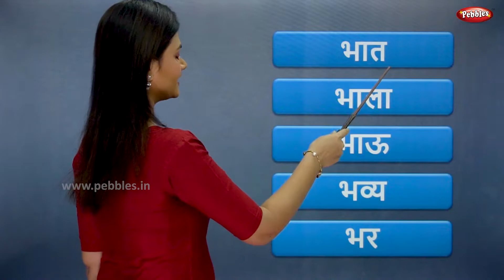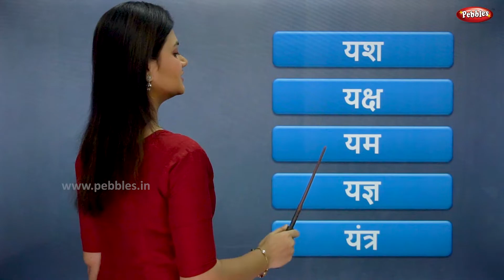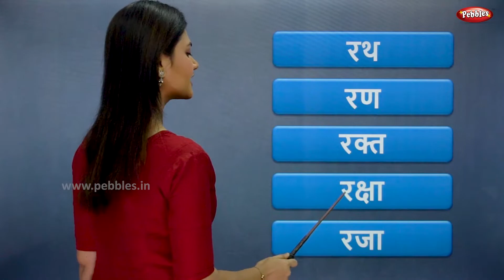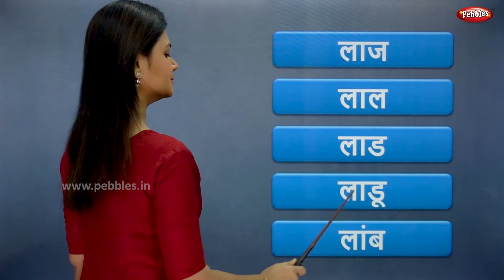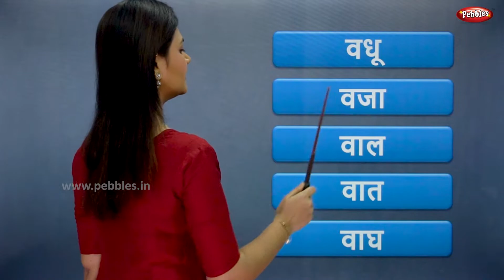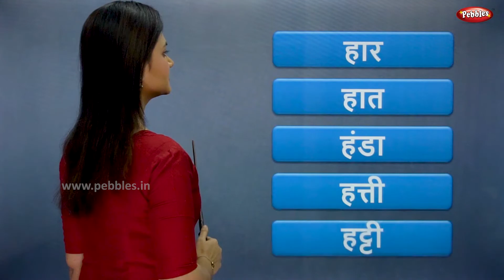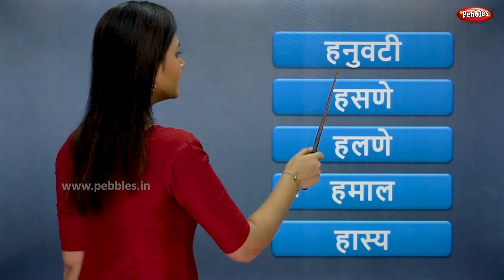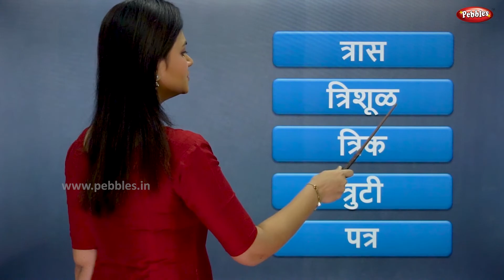Easy Marathi Words Part 4 | Learn Marathi For Beginners | Pebbles Marathi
Pebbles Marathi Channel present, Learn Words from Marathi Alphabets. Easy Marathi Words.

Words From Each Marathi Alphabet,
Words From Marathi swar,
Swar Words,
Easy Marathi Words,
Words From Marathi Vyanjan,
Marathi Alphabets,
Marathi Varnamala,
Marathi Aksharmala,
Marathi Barakhadi,
Barakhadi of all Marathi Alphabets,
Marathi Barakshari,
Barakhadi Marathi,
Barakhadi,
12Khadi
Vyanjan,
Marathi Vyanjan,
Vyanjan Words,
Swar Vyanjan,